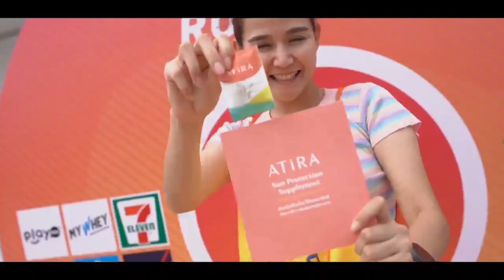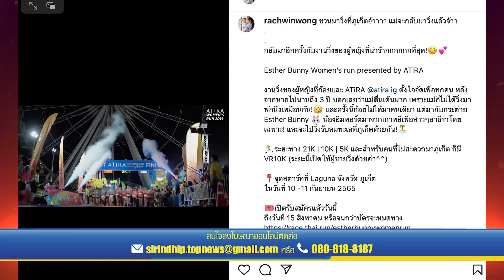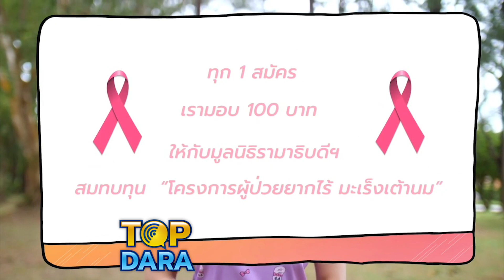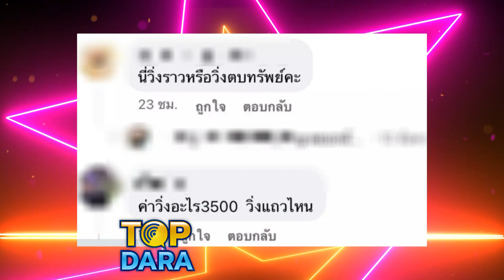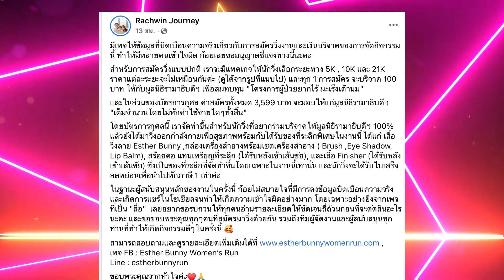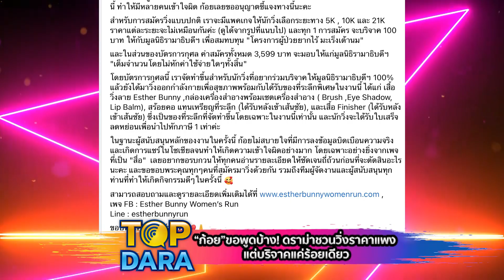"ก้อย รัชวิน" ทนทัวร์ลงไม่ไหวขอพูดบ้าง ปมดราม่าวิ่งการกุศล 3,500บาท แต่บริจาคแค่ร้อยเดียว l TOP DARA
เป็นประเด็นดรามาสนั่นโซเซียล จากกรณีที่ "ก้อย รัชวิน วงศ์วิริยะ” ชวนวิ่งเพื่อการกุศลของผู้หญิง ภายใต้ชื่องาน Esther Bunny Women's run presented by ATiRA ซึ่งเจ้าตัวยังได้เป็นพรีเซ็นเตอร์งานนี้โดยตรง พร้อมโพสต์ข้อมูลต่าง ๆ เกี่ยวกับการสมัครเข้าร่วมโครงการผ่านอินสตาแกรมส่วนตัว